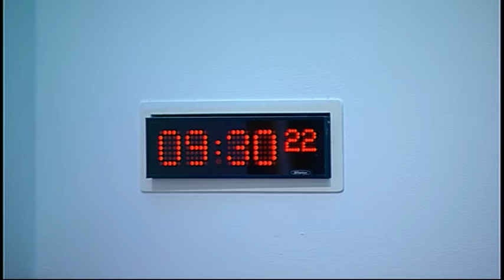Rural Affairs, Climate Change and Environment Committee - Scottish Parliament: 3rd February 2016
- Rural Affairs, Climate Change and Environment Committee. Agenda

1. Land Reform (Scotland) Bill: The Committee will consider the Bill at Stage 2 (Day 3).

2. Scottish Government’s Wildlife Crime in Scotland - 2014 Annual Report (in private): The Committee will consider a draft letter to the Minister for Environment, Climate Change and Land Reform.